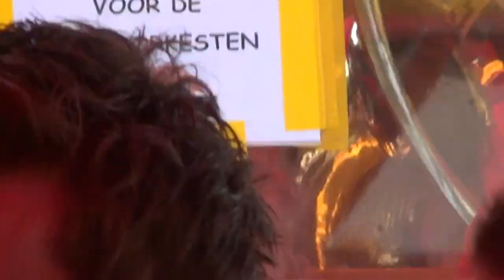Open Achterhoeks Dweilorkesten Kampioenschap 2013 Haagsûh Bluf.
In het treintje naar de camping Marveld Recreatie om te spelen.